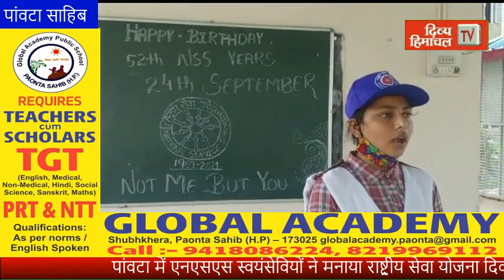पांवटा में एनएसएस स्वयंसेवियों ने मनाया राष्ट्रीय सेवा योजना दिवस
divyahimachaltv
dhtv,tvnews
local news
divyahimachalgoodmorning
khabre ftafat
divyahimachalgoodafternoon